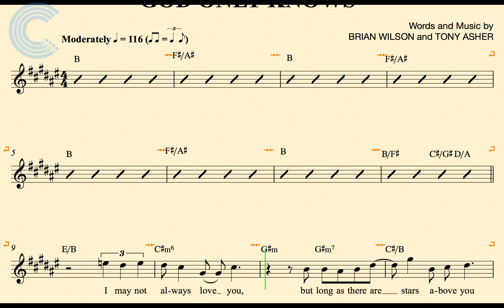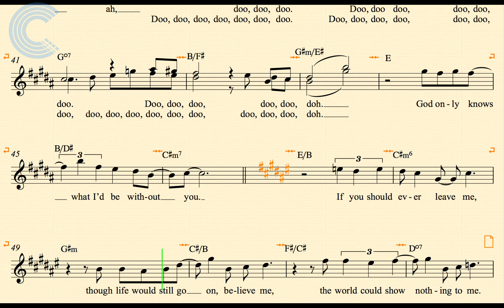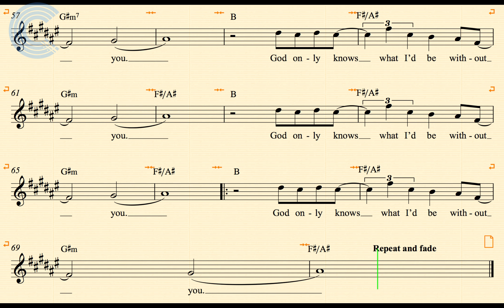Flugelhorn - God Only Knows - The Beach Boys - Sheet Music, Chords, & Vocals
Flugelhorn sheet music, chords, and vocals for God Only Knows - The Beach Boys. Learn to play God Only Knows and play along!